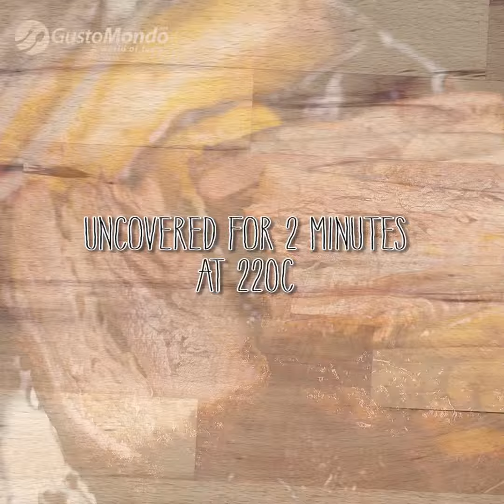Barbecue smoked beef short ribs. Finished in the oven | Gustomondo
A quick sear and smoke on the barbecue then 3 hours in the oven make this beef ribs something else. See the clip for instructions.